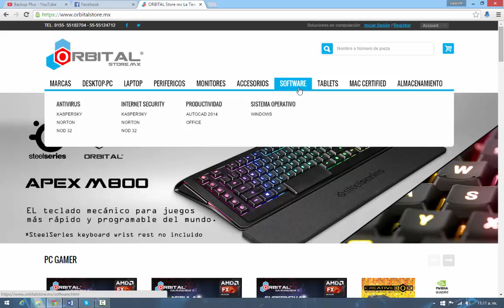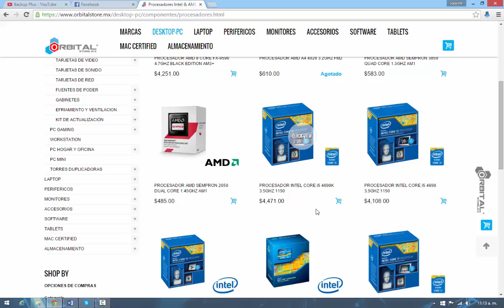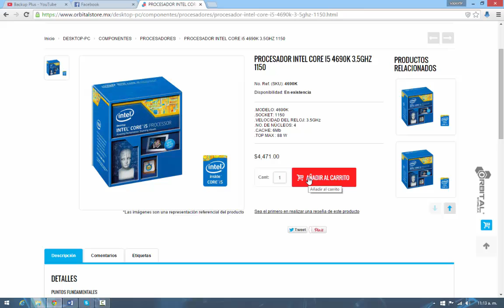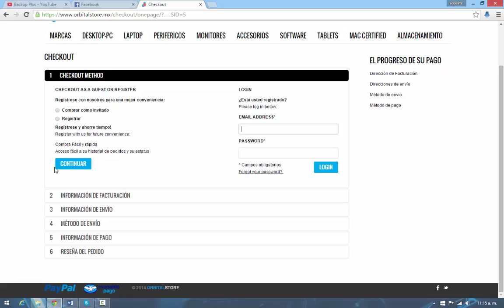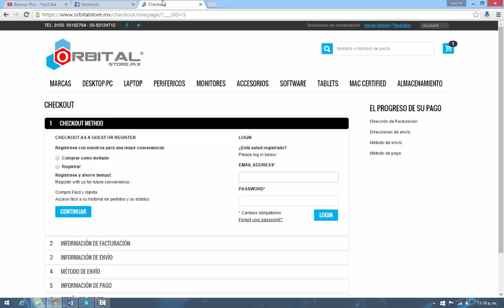Arma TU PC Gaming AQUI ! | ORBITAL STORE MEXICO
Hola Hoy les traigo Un Video Muy Rapido de dnde Pueden Comprar Componentes para PC Muy Baratos Y con envios Rapidos
Meta de Like para Armar una PC : 25